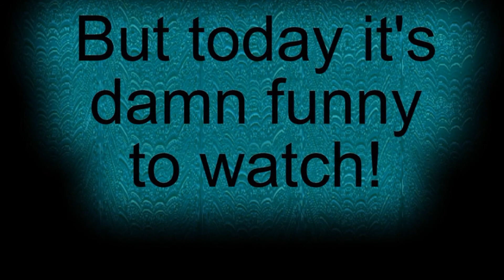"You Die!!" Groin Punch from Homie the Spy 2.0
My friends and I gravitate to making spy movies/spoofs. Back in 1990, we made one called "Homie the Spy" in which the lead character gets hit in the crotch-for real. We were all tired, bruised and it was the end of a long day. We were on our bizillionth take, and...well, accidents happen. Listen to the sound of my voice as it jumps an octave or two!!